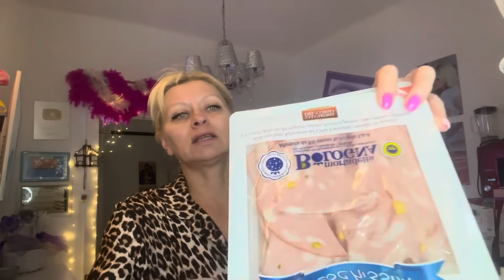Покупки для Дома обзор